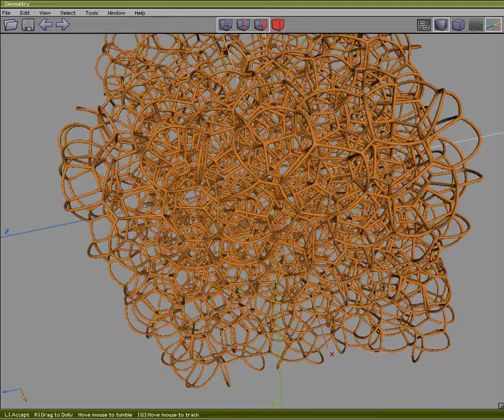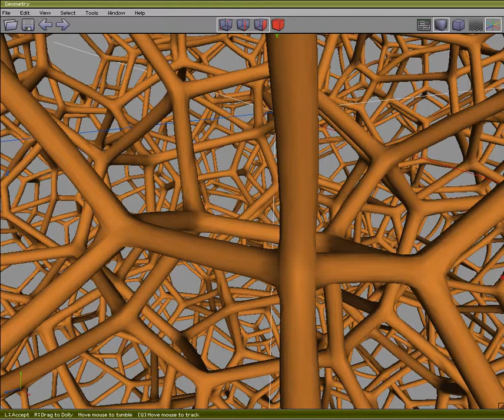Edge-Tuber and WINX